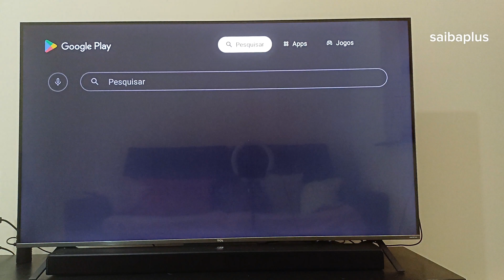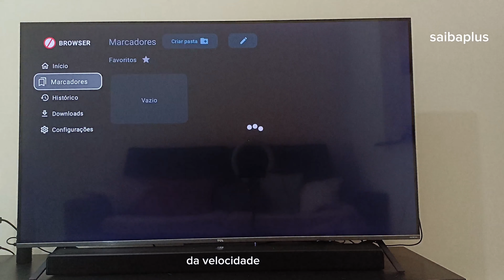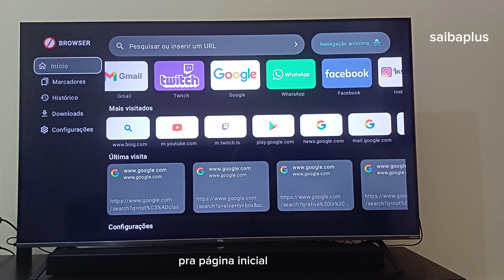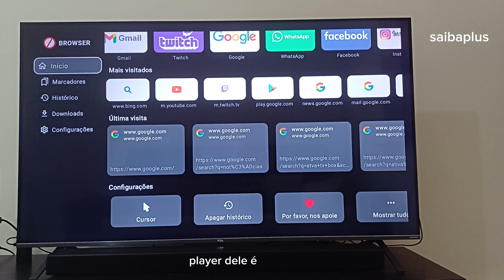esse foi eleito o melhor navegador para smart tv